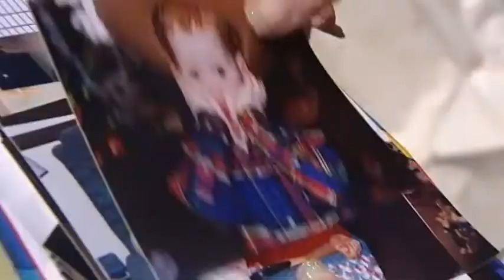TEACHER RETURNS TO BRIARWOOD PKG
Two days after the May 20th Moore Torndado, Special Education Teacher Paula Fauble returned to her classroom. She laid on top of 7 students in a bathroom hallway as the storm demolished her school.